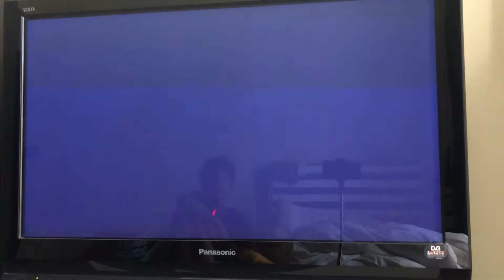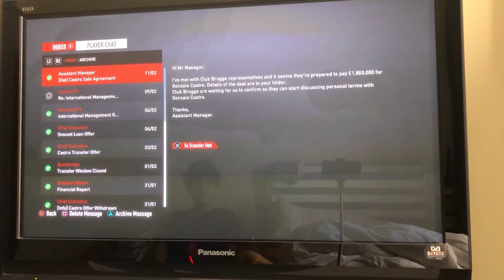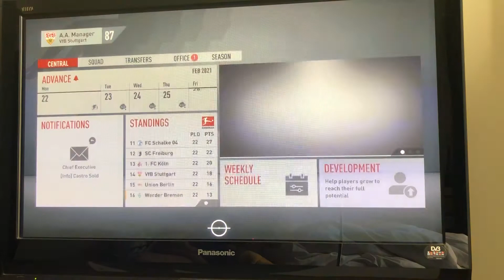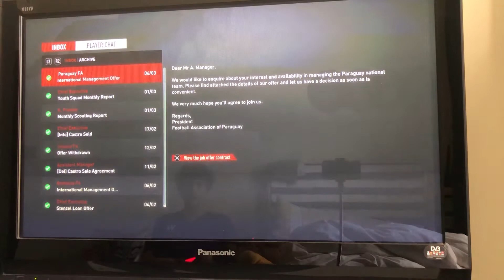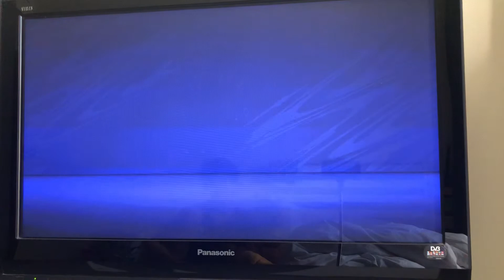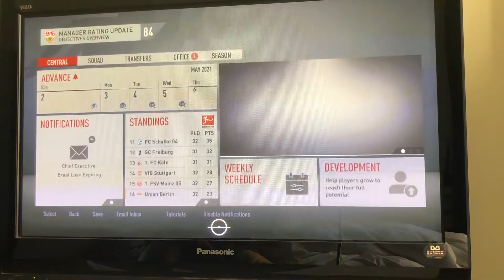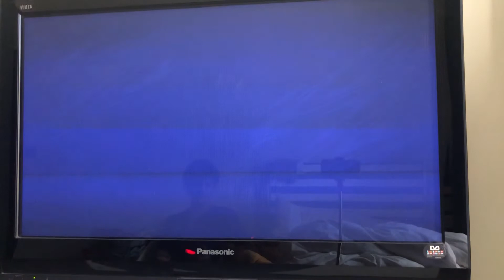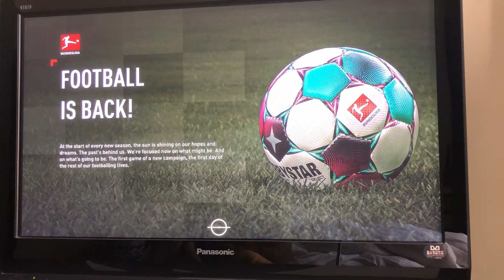The wamangituka career mode#3